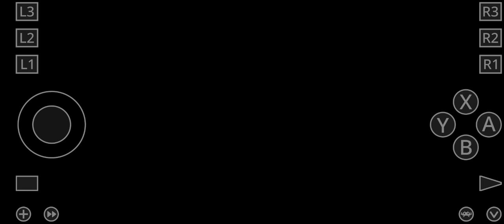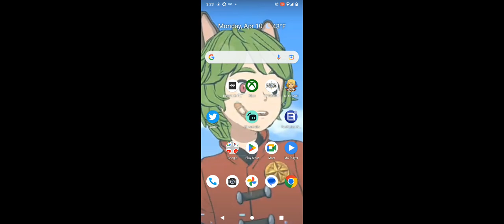legend of Zelda ocarina of time the sealed palace part 5